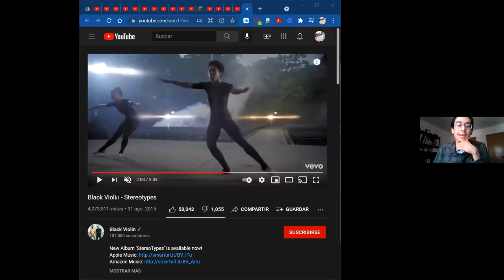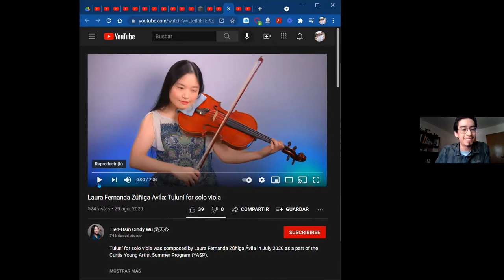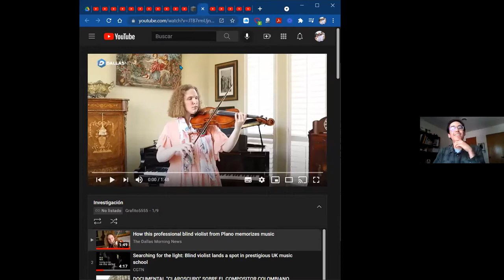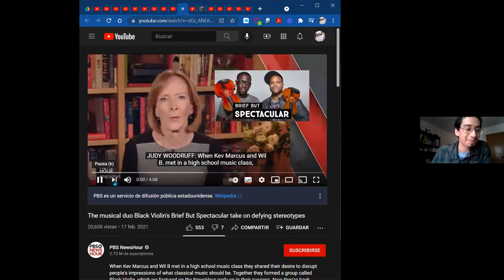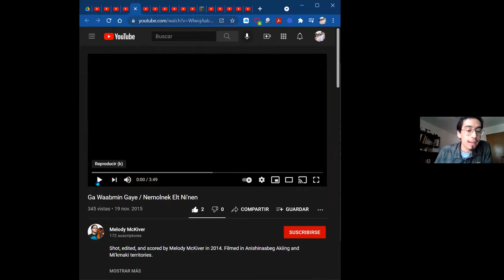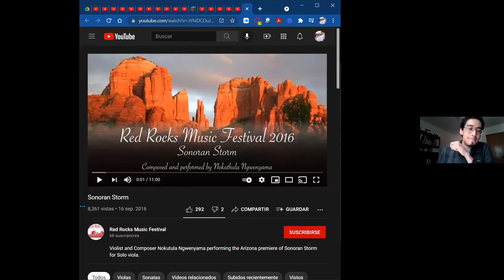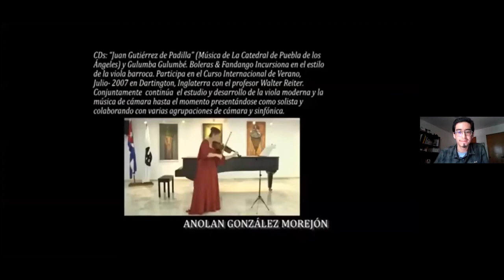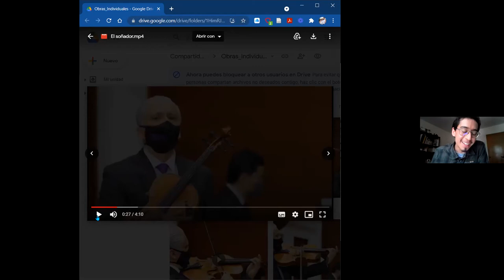Tour of the Orchestra - The Other Viola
Viola players have the fortune to perform on an underrepresented instrument in the symphony orchestra. The flashy popularity of the violin and the lush tone of the cello frequently overpower the gentle (yet temperamental) viola sound.  This presentation will aim to guide us through the different viola repertoire, following a thread of inclusion and diversity of composers, performers, improvisers, pedagogues, and activists.

Featuring THSO Acting Principal Viola, Esteban Hernández Parra

Stereotypes. Let's learn about them, identify them in ourselves and around us, and defy them.

Dr. Rebecca Glass